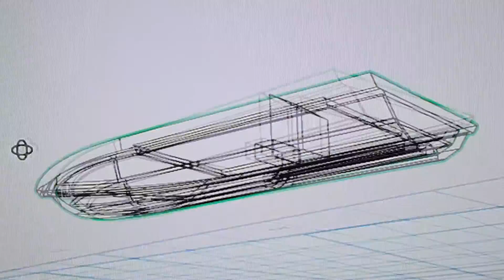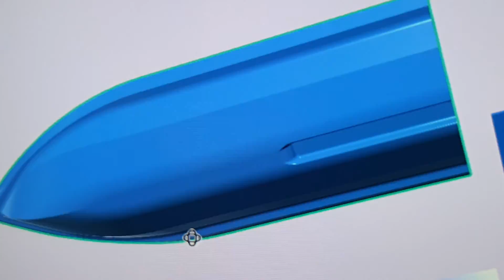3d boat...1st try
3d skiff work